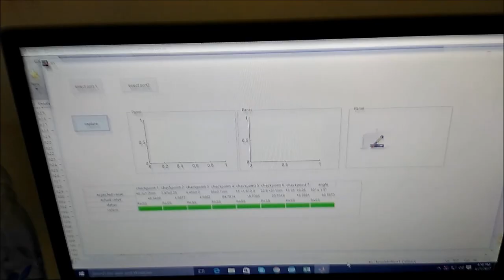Automate your QC process with our IoT enabled Image Processing Tool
In manufacturing industries, there are instances where accuracy in dimensions of respective mechanical parts is of PRIME importance;  for e.g. imagine any tiny/big spare part in Airplane body, will it be OK if there is mismatch even by 1mm? 1mm is not easily visible to naked eye and error in manual quality check process is obvious but impact is huge!

We have automated the Quality Check process via Image Processing, where our tool can find the following for a given mechanical part:
- Angle (however complex it can be!)
- Diameter of the any holes which are complicated to measure with vernier scale.
- Checkpoints where distance between angles or hinges has to be measured or any dimension critical checkpoints can be measured via this tool.

This tool will Not only Check the quality, but will also ASSURE you about it's reliability.

Like in the video above, there were around 12 checkpoints where hole diameter, angle and co-axial distances were to be verified. It was done achieved using three cameras.

One base camera, two top cameras captured various views which were processed and based on outcome - checkpoints were validated and a final GO/NO-GO signal with RED and GREEN light was shown to the operator.